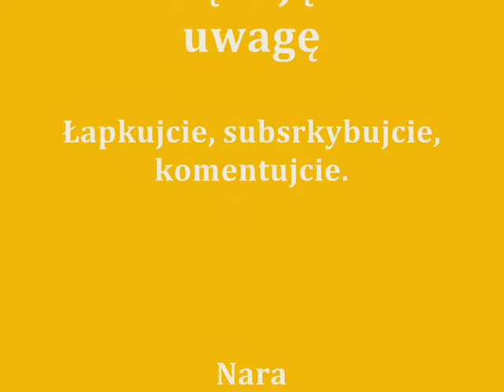Uprawa pod pszenice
Uprawa pod pszenice w Ćwiklicak wielkość pola ok 2,5ha